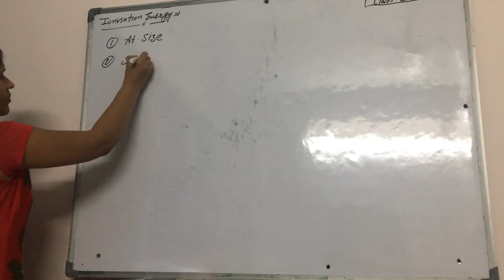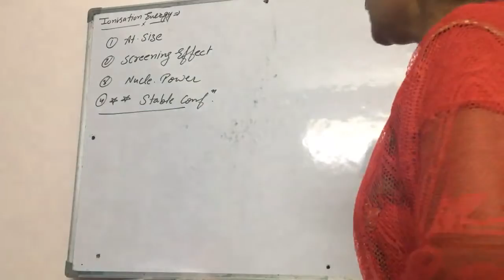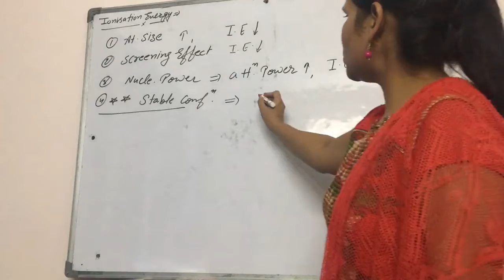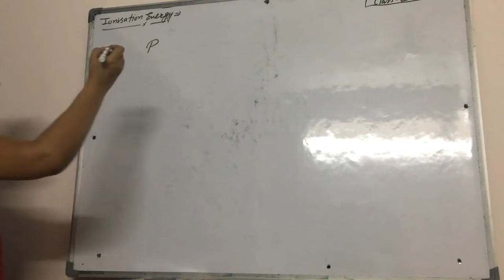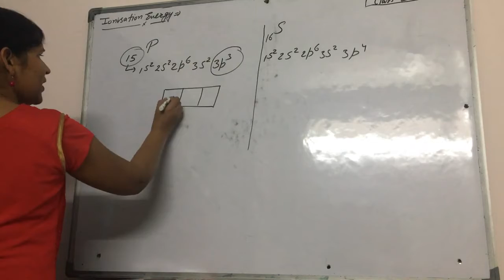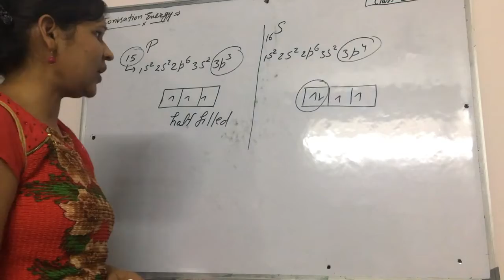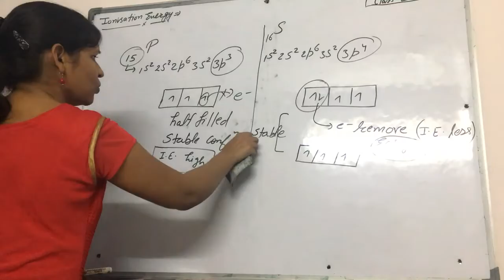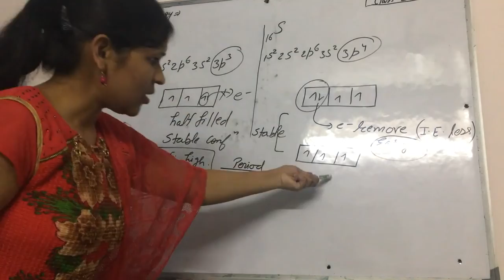Suraj School Rewari 12th Chemistry, Topic-Factors affecting ionisation energy p block by Namita Mam